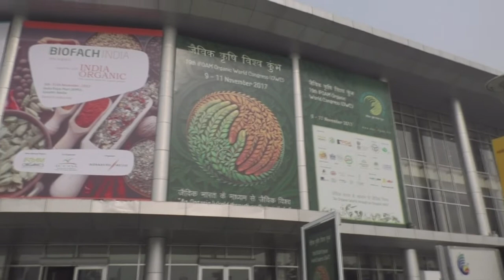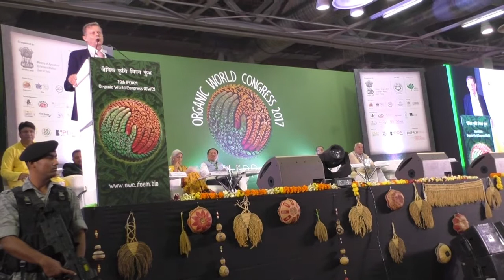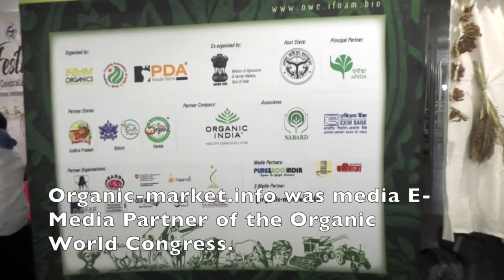IFOAM Organic World Congress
Impressions and statements from the 19th IFOAM Organic World Congress in Delhi / India.